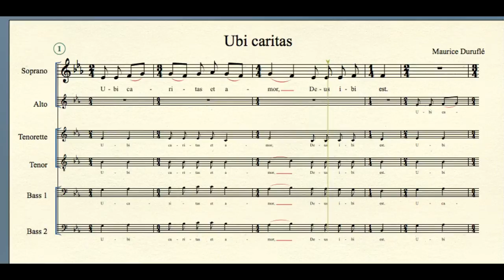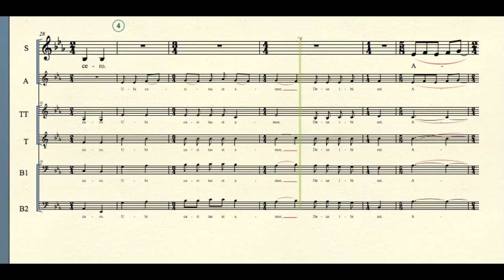"Ubi caritas" by Maurice Durufle (soprano)